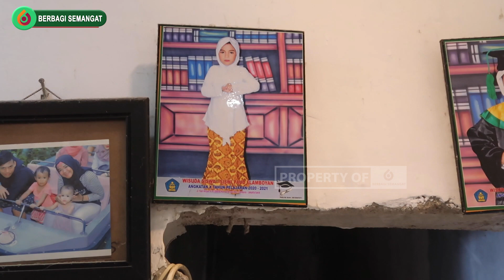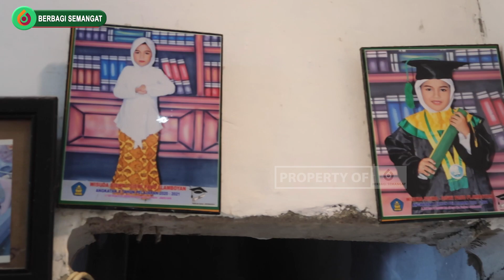Episode 174 - Penyerahan Donasi Untuk Anak Penyitas Leukimia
Episode 174 - Laporan Penyerahan Donasi Kepada Dek Adnan
Bismillah.. Kami laporkan penyerahan amanah donasi dari sahabat baik BERBAGI SEMANGAT sebesar Rp 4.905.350,00 Kepada Dek Adnan Yang Menderita Leukimia
Berawal sejak Adnan mengalami demam dan benjolan di bawah telinga juga memiliki memar di beberapa bagian tubuhnya. Saat itu Adnan dibawa ke puskesmas kelurahan karena demam Adnan udah tinggi.
Namun sakitnya Adnan tak kunjung membaik dirujuklah Adnan ke RS Pelni, dan 3 hari kemudian tetap tak kunjung membaik. Adnan pun dibawa ke Emergency (IGD) di situlah Adnan di tangani secara insentif. Adnan diinfus, di cek darah secara keseluruhan. Lalu Adnan dibawa ke ruang rawat.
Dari hasil lab Adnan di nyatakan oleh dokter di diagnosa Leukimia, yang kesembuhan hanya 50%. Malamnya dokter menyarankan Adnan untuk rujuk ke RSAB Harapan Kita.
Namun seiring berjalannya pengobatan Adnan yang jadwal kemoteraphy seminggu sekali itu yang memakan biaya banyak. Mulai dari obat-obatan yang tidak di cover oleh BPJS, susu, pempers, makan sehari-hari ketika di RS. Sedangkan penghasilan Ayah Adnan yang tak menentu hanya kerja sebagai ojol. Dan setiap kali Adnan mau kemoteraphy, Ayah dan Ibu Adnan harus menjual barang-barang yang ada di rumah untuk menebus obat-obat yang tidak di cover BPJS.
DATA DIRI: Adnan Januzaj, merupakan putra dari Saiful Bahri dan Mega Nurintan. Beralamat di Jl. Kalianyar X Gg 4 No 17a, Kel. Kalianyar, Kec. Tambora, Jakarta Barat.
Kami Team Berbagi Semangat mewakili Dek Adnan mengucapkan Terimakasih kepada sahabat baik BERBAGI SEMANGAT atas donasi yang telah dititipkan melalui program @SemangatSedekah dan Donasi tersebut telah kami serahkan kepada Dek Adnan
Informasi Donasi lainnya 👇
FOLLOW @SemangatSedekah